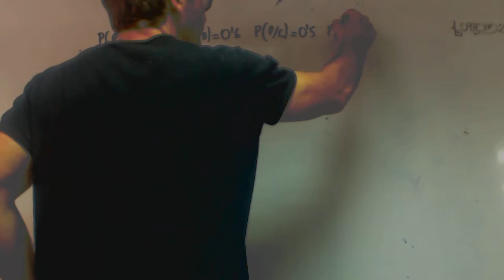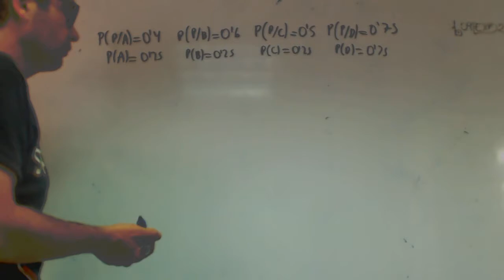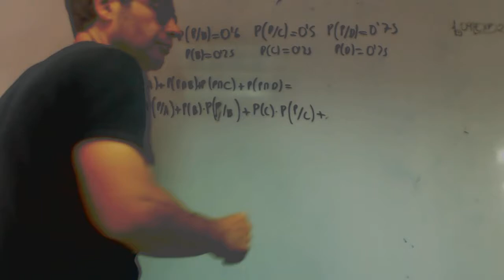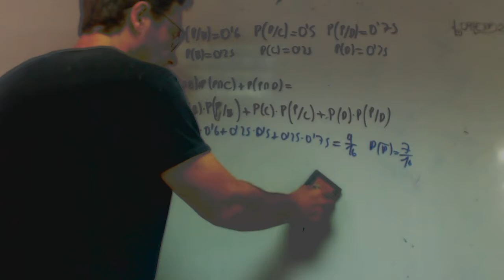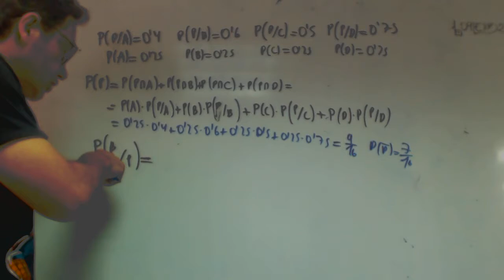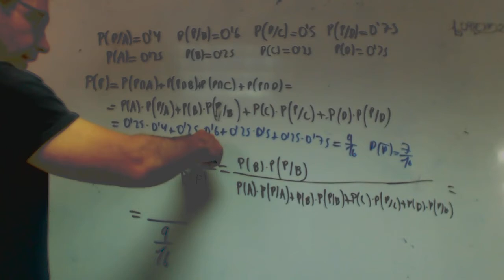Probabilidad Teorema de Bayes Patri e Isa Academia Usero Estepona